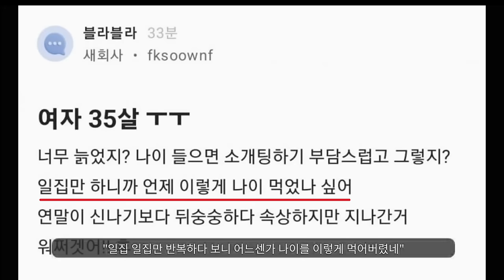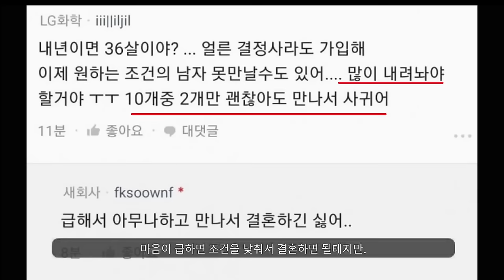청춘을 돌려다오